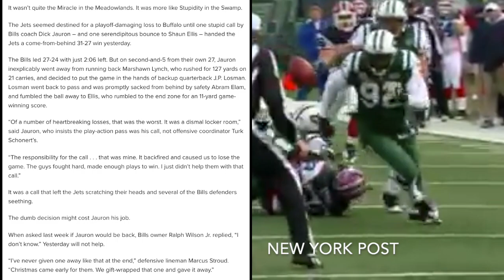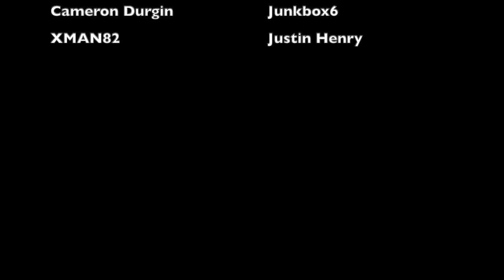In Defense Of... JP Losman and Dick Jauron (Bills @ Jets- 2008)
In a 2008 game between the Buffalo Bills and New York Jets, the Bills led 27-24 with 2:06 left, and a win almost in the bag. Instead of running the ball and giving it to Marshawn Lynch, they decided to call a passing play, which backfired in spectacular fashion, resulting in Shaun Ellis returning a fumble for the game-winning touchdown. But even though the play was criticized by just about everyone, Dick Jauron's decision to call a pass and trust JP Losman might not be as bad as you think.

Members of the 2008 Buffalo Bills:
Trent Edwards
Gibran Hamdan
JP Losman
Darian Barnes
Fred Jackson
Marshawn Lynch
Xavier Omon
Lee Evans
Justin Jenkins
Stevie Johnson
Roscoe Parrish
Josh Reed
Derek Fine
Robert Royal
Derek Schouman
Jonathan Stupar
Demetress Bell
Brad Butler
Kirk Chambers
Derrick Dockery
Melvin Fowler
Jason Peters
Duke Preston
Langston Walker
Jason Whittle
Copeland Bryan
Ryan Denney
Chris Ellis
Spencer Johnson
Chris Kelsay
Corey Mace
Marcus Stroud
Kyle Williams
Jon Corto
Blake Costanzo
Keith Ellison
Paul Posluszny
Kawika Mitchell
Reggie Corner
Dustin Fox
Jabari Greer
Terrence McGee
Leodis McKelvin
Bryan Scott
Ko Simpson
John Wendling
Donte Whitner
George Wilson
Rian Lindell
Brian Moorman
Ryan Neill

Members of the 2008 New York Jets:
Kellen Clemens
Brett Favre
Brett Ratliff
Thomas Jones
Tony Richardson
Leon Washington
David Clowney
Laveranues Coles
Jerricho Cotchery
Brad Smith
Chansi Stuckey
Wallace Wright
Chris Baker
Bubba Franks
Dustin Keller
Alan Faneca
D'Brickashaw Ferguson
Wayne Hunter
Nick Mangold
Brandon Moore
Robert Turner
Damien Woody
Kenyon Coleman
Mike DeVito
Shaun Ellis
Kris Jenkins
CJ Mosley
Sione Pouha
Eric Barton
David Bowens
Vernon Gholston
David Harris
Marques Murrell
Calvin Pace
Cody Spencer
Bryan Thomas
Jason Trusnik
David Barrett
Ahmad Carroll
Drew Coleman
Abram Elam
James Ihedigbo
Ty Law
Dwight Lowery
Hank Poteat
JR Reed
Darrelle Revis
Kerry Rhodes
Eric Smith
Jakes Dearth
Jay Feely
Reggie Hodges
Mike Nugent